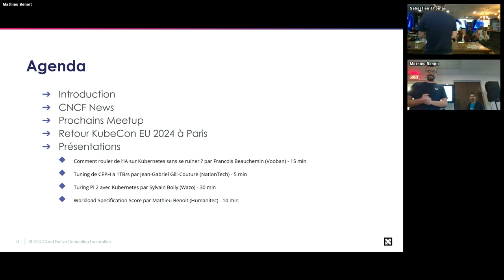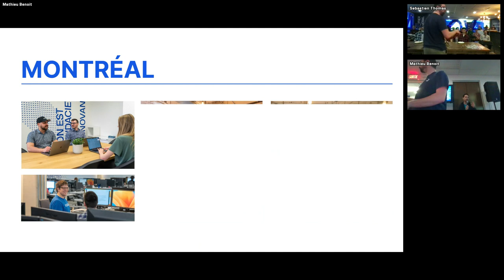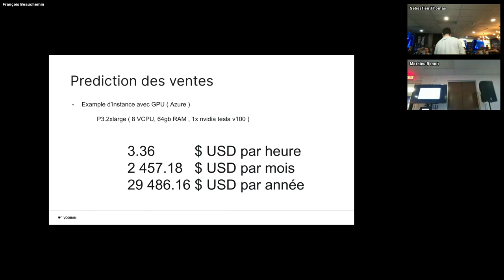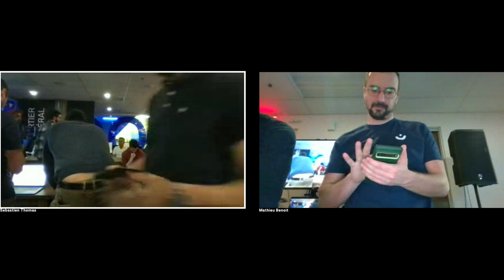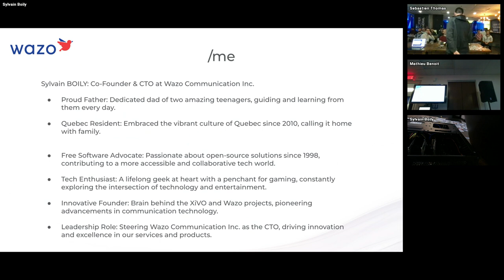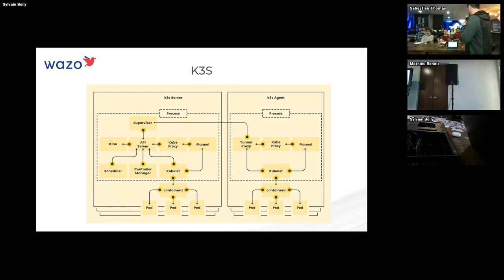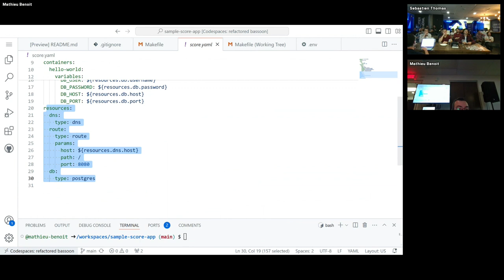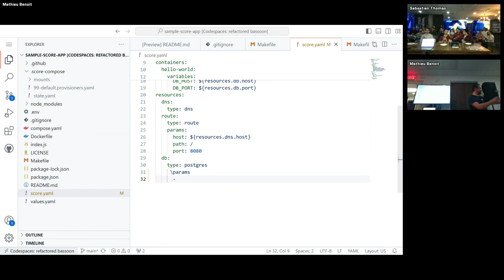April 2024 Kubernetes & CNCF Meetup Quebec City (french)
Ce sont 5 présentations pour ce meetup.

🚨Retour de KubeCon Paris par Sébastien Thomas (Wunderkind), Maxime Coquerel (RBC) et Mathieu Benoit (Humanitec) - 20 min

🚨GKE par Benoît Pasteau (Google) - 30 min - Gestion de flotte de clusters, GitOps, Service Mesh et règles de gouvernance.

🚨Turing Pi 2 avec Kubernetes par Sylvain Boily (Wazo) - 30 min - Découvrez comment j'ai utilisé dans mes développements de plugins pour mon produit Wazo l'utilisation de Turing Pi 2 avec Kubernetes. Nous explorerons les avantages de la miniaturisation de clusters via Turing Pi 2, une solution compacte et efficace pour simuler des environnements de production de Kubernetes sur du matériel local. Cette session sera particulièrement utile pour les développeurs qui cherchent à être dans un environnement qui imite étroitement un déploiement réel, tout en conservant la flexibilité et l'accessibilité d'un développement local et aussi parce que c'est fun. Note : présentation qui avait été annulée au meetup de février.

🚨Comment rouler de l’IA sur Kubernetes sans se ruiner ? par Francois Beauchemin (Vooban) - 15 min

🚨Workload Specification Score par Mathieu Benoit (Humanitec) - 10 min - Pour être productifs, les Développeurs ne doivent pas faire de Kubernetes ! Voyons comment Score, en tant que spécification de Workload, peut accélérer leur productivité en abstrayant la plateforme et l'environnement dans lesquels ils veulent déployer leurs workloads.